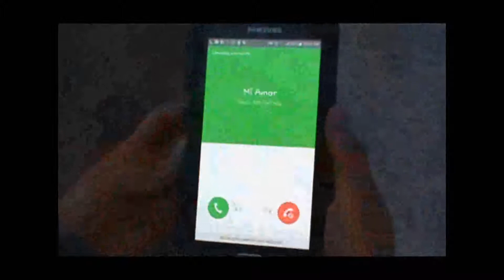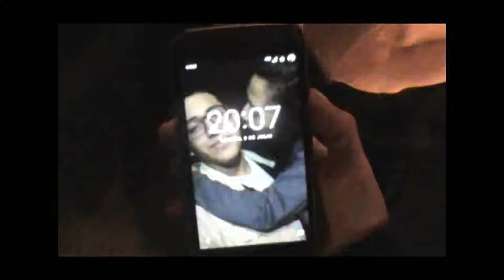cortometraje_amor no correspondido (cyelo Llontop Llontop )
CYELO LLONTOP LLONTOP